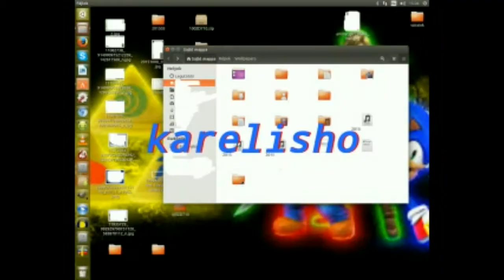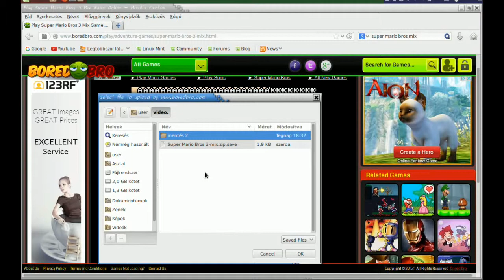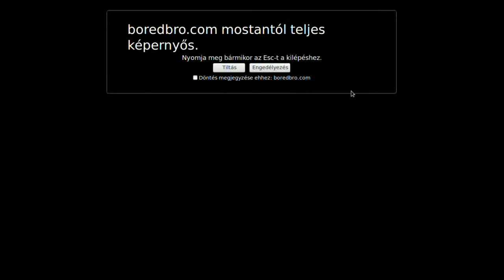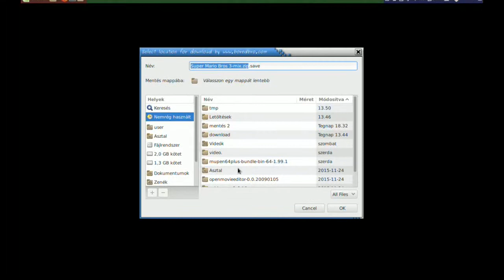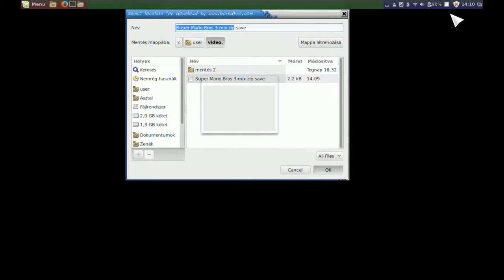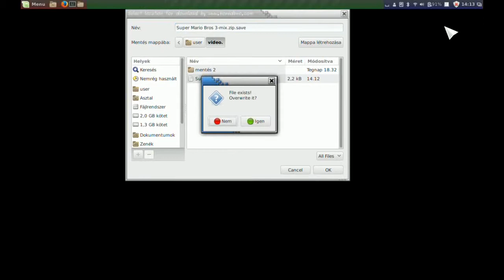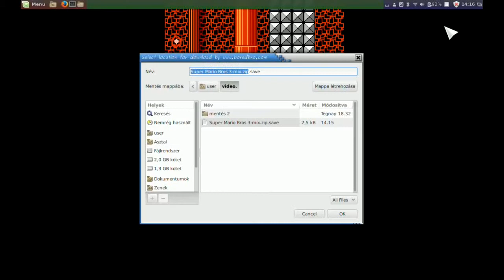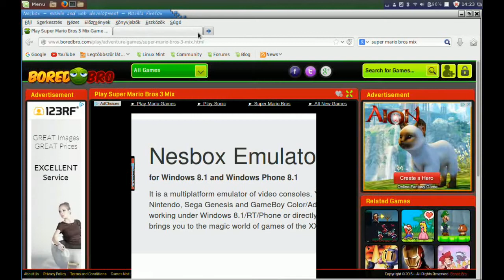smb3 mix 2 rész